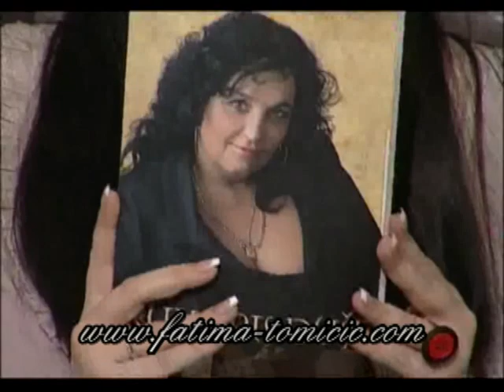Showtime - Fatima Tomičić gostuje 2. put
U svom 2. gostovanju u emisiji Showtime u Sarajevu, najpoznatija hrvatska duhovna iscjeliteljica govorila je o svojoj knjizi "Rukopis Duše"